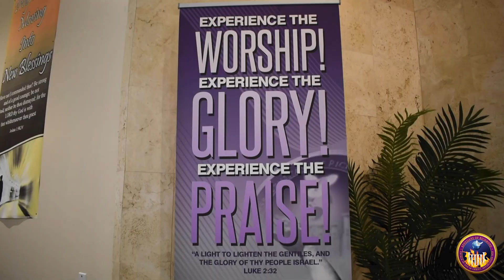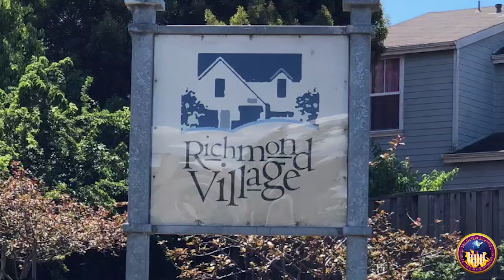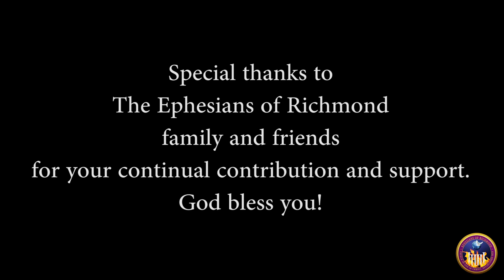CHRISTIAN WORSHIP: Ephesians of Richmond w/ Special Guest The Love Center Worship Warriors (8-15-21)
Ephesians of Richmond COGIC
Special Guest:: The Love Center Worship Warriors
Speaker: Superintendent Louis B. Spicer, Jr., Pastor
Sunday, August 15, 2021 at 11:30 AM